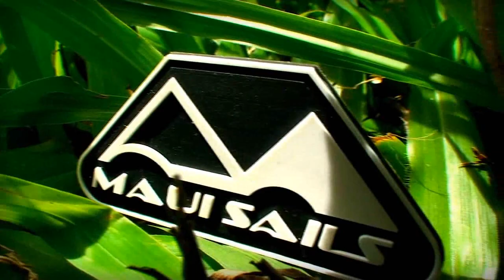2013 MauiSails Titan GS - ride with Micah Buzianis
MauiSails Freerace wide sleeve 2-3 cam sail.